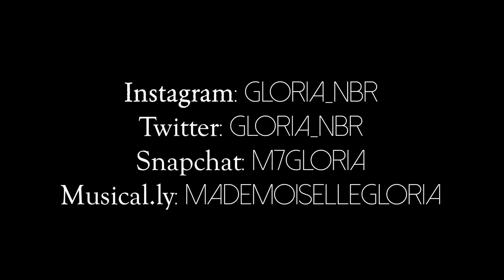STORYTIME | LE PANTALON MAUDIT !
What's Up !

Première StoryTime sur ma chaîne !
Dites moi si vous en voulez d'autres en commentaire,,

(Si je ne suis pas très active en se moment c'est parce que je suis en période d'examen, L'ÉCOLE AVANT TOUT lol...)

Yesss c'est le site d'Astrid (merci baby)

Le vernis: C'est une abonnée qui me l'a offert (merci d'amour)

Kiss kiss

˖ CAMERA
Canon EOS 70D

˖ MONTAGE VIDEO
Final Cut Pro X 10.4.6

915 000. loveeee